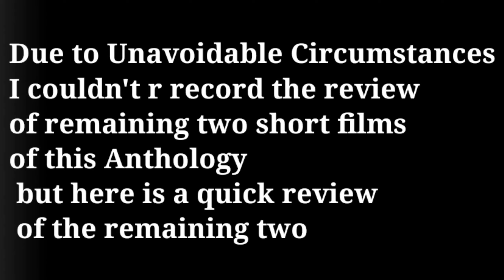Ajeeb Daastaans Movie Review | Netflix | Is This Anthology Watchable ??